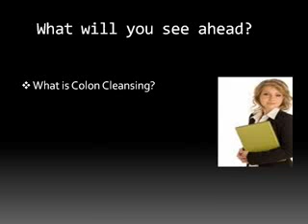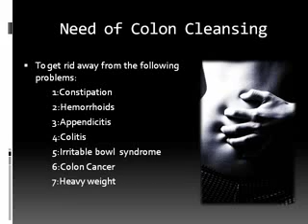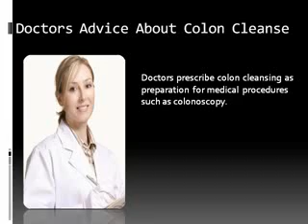Digestit-detoxify your body & jump start weight loss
straight to your door